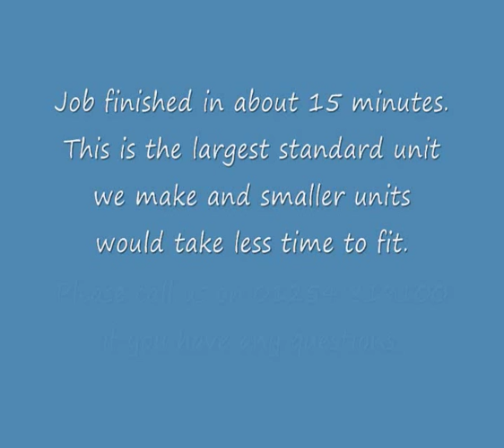Electricity meter box repair using Ritherdon R7 Meter Box Repair Door and Frame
Repairing a damaged electricity meter box with a Ritherdon R7 Extra Deep door and frame unit.

The R7 Extra Deep provides an extra 10 mm depth to the standard R17 when bulkier meters are installed or when more space is required.  The Extra Deep R7 adds a further 30 mm at 100 mm depth from the wall.

The unit is fabricated from Zintec and finished with highly protective white powder paint and comes complete with all fixing screws, bushes and a plastic key for the slam lock.

The R7 is also available in a Slimline version for smaller variations. For further information on the R7 meter box repair unit or any Ritherdon products, please

Ritherdon are manufacturers and suppliers of electrical enclosures, feeder pillars, meter box repair units and passive safe highways products. This channel is dedicated to giving customers an idea of how our products can offer a solution to their problems.